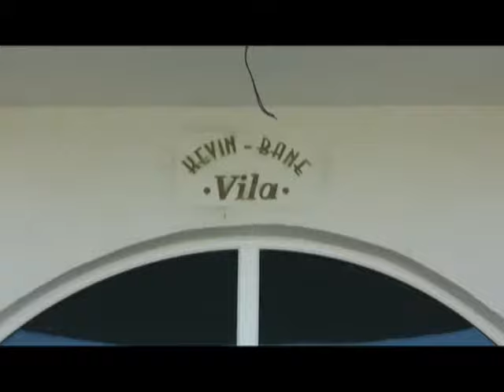Krstenje kod Baneta - Jasa Tomic 2